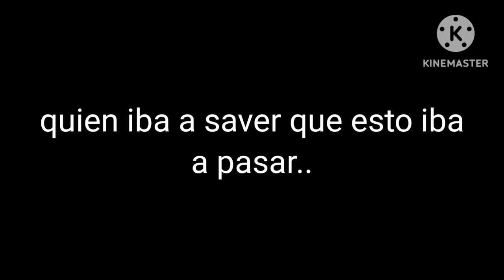Video triste.. DC superhero girls 2019.. esta como para largarce a llorar 😭😭